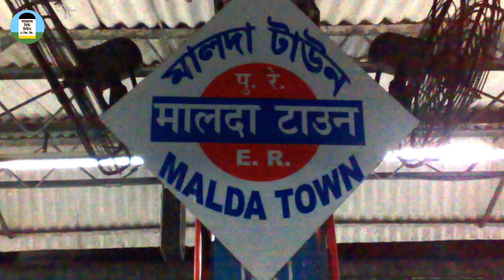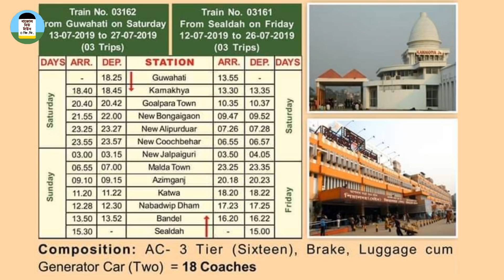New Train Announced | Guwahati to Sealdah Weekly Special Train 03161/03162 via Malda Town, Azimganj